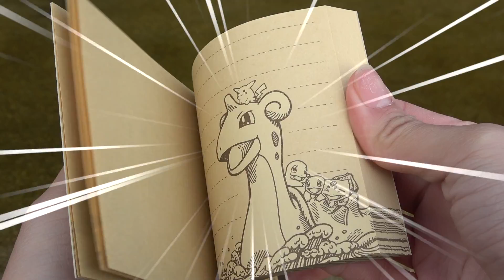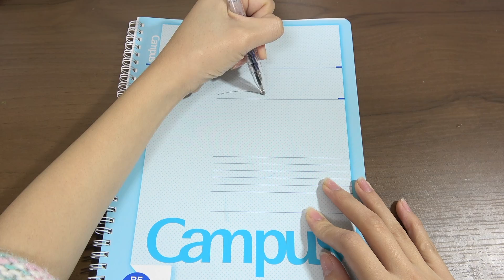リカちゃんとピカチュウのスライムノートを手作りしよう❤︎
リカちゃんとハルトくんがポケモンGOをやっていたら、悪い魔女が魔法でポケモンたちをゲームの世界から飛び出してきた！？戻るにはモンスターボールを探して、中に入っている文房具を見つけないといけないみたい！着替えて山や川にボールを見つけに行くよ！！最初に見つけたのはプリンのハサミ✂️ それを見つけるとプリンはゲームの世界に戻って行ったよ(*ﾟ▽ﾟ*) でもピカチュウ、イーブイ、ゼニガメ、ヒトカゲ、フシギダネの文房具だけ見つからない！？( ；∀；) そこでリカちゃんがスライムノート、レジンものさし、デコ鉛筆を作ってあげるよ❤︎ リカちゃんのDIY文房具でポケモンたちはゲームの世界に戻れるのかな！？ そしてみんなの好きなキャラクターは出てきたかな( ^ω^ )♪

【注意】
レジン液を触るときは、手袋をつけて換気をしっかりしてください！